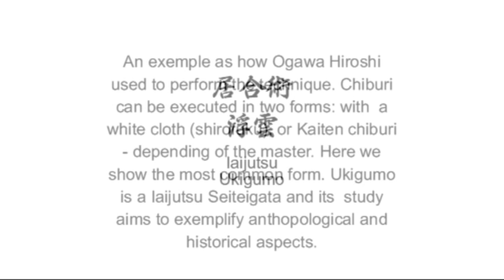Ogawa Ryu Iaijutsu - Ukigumo - Seiteigata - Valencia - Spain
Iaijutsu - Ukigumo - Valencia Spain